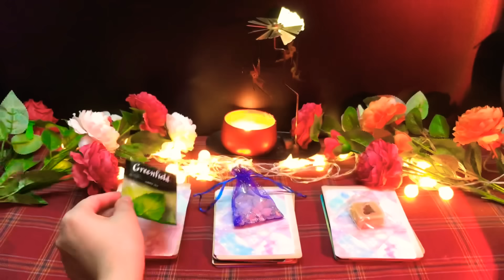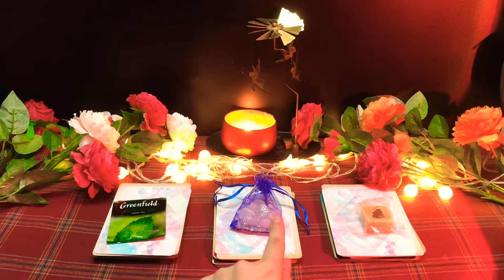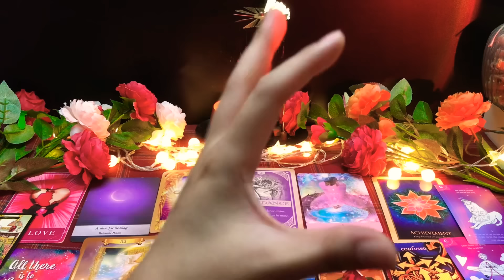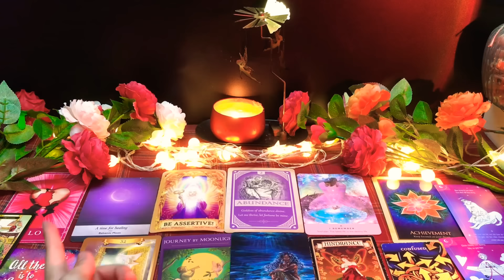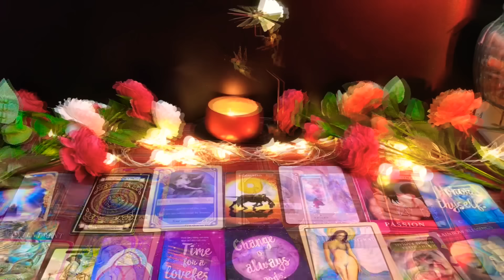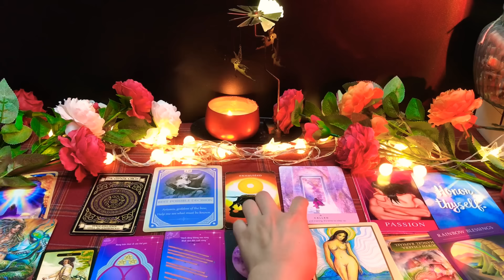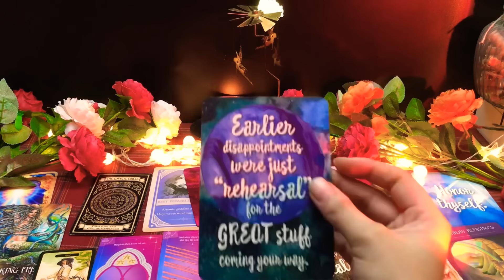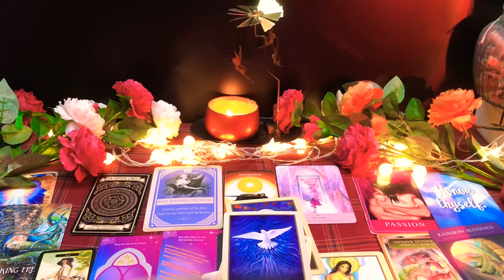CHỌN 1 TỤ BÀI: LỜI NHẮN TỪ NGƯỜI CHA VŨ TRỤ